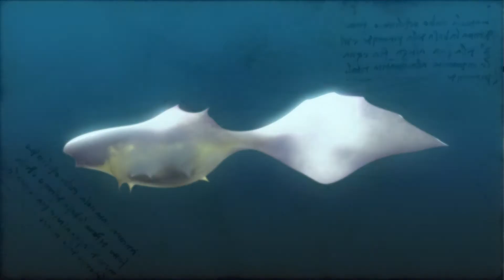Writing and animating a documentary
I've been making a documentary about the search for alien life. Lots of great interviews with astrobiologists. We're just getting to the fine edit stage, and I'm finishing off the animations, but writing a documentary script is a very different process from writing fiction...